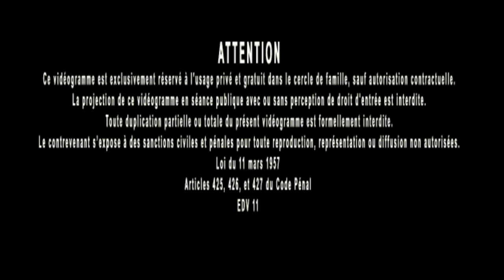Jacques Grimault | Progrès & orgueil, humanisme & Renaissance, intellect VS intelligence, internet